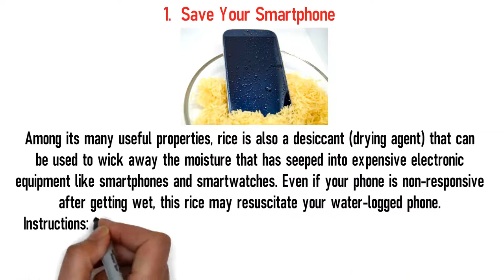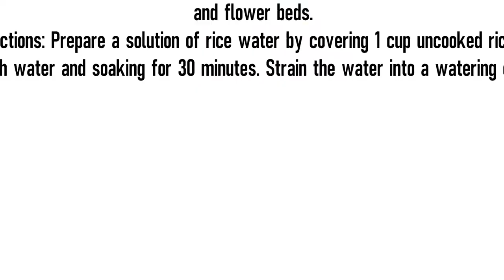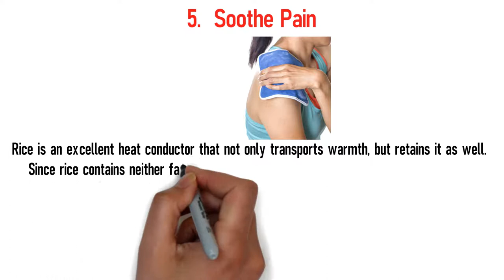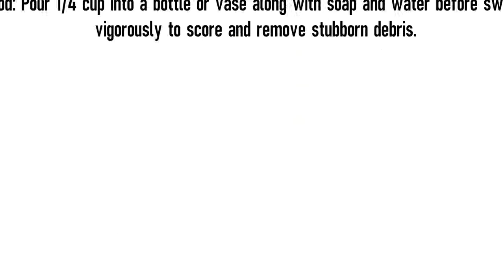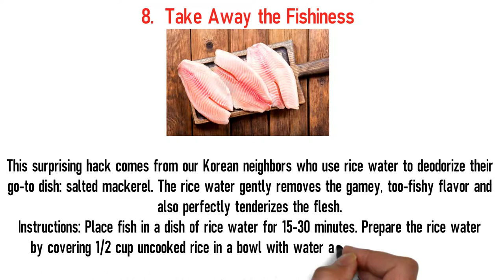10 DIY Home Life Hacks for Rice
This video will shows you 10 DIY Home Life Hacks for Rice that you can try at home.
Here's the DIY Home Hacks for Rice Video Summary:

1. Save Your Smartphone

Among its many useful properties, rice is also a desiccant (drying agent) that can be used to wick away the moisture that has seeped into expensive electronic equipment like smartphones and smartwatches. Even if your phone is non-responsive after getting wet, this rice may resuscitate your water-logged phone. Instructions: Remove the battery and SIM card before thoroughly drying the phone. Submerge the phone in uncooked rice overnight before wiping clean and reinstalling the hardware.

2. Clean a Coffee Grinder

If your morning cup tastes funkier than usual, your expensive beans may not be the culprit. Coffee grinders absorb oils that, over time, will rot and spoil the flavor of its grind. Rice is an effective and budget-friendly method to clean and deodorize your coffee grinder. Plus, the rice will polish and sharpen those blades at the same time!
Instructions: Wipe the grinder clean before filling halfway with rice and grinding until fine.

3. Water Your Plants

Rice water is replete with nutrients that not only benefit people, but plants as well. Rife with minerals like nitrogen, potassium and phosphorus, rice water is a starchy, all-natural fertilizer that will soak the soil in nutrients and nourish both houseplants and flower beds.
Instructions: Prepare a solution of rice water by covering 1 cup uncooked rice in a bowl with water and soaking for 30 minutes. Strain the water into a watering can or jar.

4. Ripen Fruit

Most commercially-available fruit is picked before it's ripe, so that the fruit will last during transport to retail stores. It's often not fully ripened by the time it finds a home in your fruit bowl. Covering unripe fruit with rice will trap the ethylene gas emitted by the young fruit, allowing it to mature faster!
Method: Cover fruit in a bowl with rice and let ripen for 30-90 minutes (unripe fruit could take up to a day of resting in rice to fully ripen).

5. Soothe Pain

Rice is an excellent heat conductor that not only transports warmth, but retains it as well. Since rice contains neither fat or oil, it does not rot and can be reused. Both of these properties make rice an ideal filling for a DIY heating pad or cooling pack. Let's call it a "rice pack."
Instructions: Fill a sock or a reusable ice pack with rice, and heat it in the microwave for 45-60 seconds or until hot. Hack: Store the rice pack in the freezer and use the next day as a cold pack.

6. DIY Facial Cleanser

Rice water is an age-old beauty product used in many Asian cultures because it nourishes, cleanses and protects the skin. Brimming with vitamins B1, C and E, rice water will reinvigorate and moisturize your skin for a fraction of the cost of high-end facial serums. Plus, you can still cook the rice when you're done! Instructions: Rinse 1/2 cup uncooked rice before covering it with filtered water in a bowl. Let the rice sit for 15-30 minutes and strain the nutrient-rich rice water into a mason jar.

7. Clean Bottle Bottoms and Vases

Bottles and vases are often too long or oddly shaped to properly clean, even with a bottle brush. But harnessing the exfoliant properties of rice to clear away crud found in the bottom of glassware and ceramic-ware will save you time during cleanup. Method: Pour 1/4 cup into a bottle or vase along with soap and water before swishing vigorously to score and remove stubborn debris.
8. Take Away the Fishiness

This surprising hack comes from our Korean neighbors who use rice water to deodorize their go-to dish: salted mackerel. The rice water gently removes the gamey, too-fishy flavor and also perfectly tenderizes the flesh.
Instructions: Place fish in a dish of rice water for 15-30 minutes. Prepare the rice water by covering 1/2 cup uncooked rice in a bowl with water and soaking for 30 minutes.
9. Sharpen Blender Blades

Your blender's blades will dull with use, and replacement parts are hard to find and usually have to be ordered. Instead of scouring the internet for manufacturer parts or replacing the entire blender itself, save time and money by using rice to buff those blunt blades.
Instructions: Blend 1/2 cup uncooked rice until fine (approximately 1-2 minutes).
10.   Keep Salt From Sticking

Not only do humid climates make people sweaty and sticky, they have the same miserable effect on our seasonings. Warm, moist air makes powders like salt and pepper clump together. Since rice is a drying agent, adding a few dashes of it to seasoning shakers soaks up the moisture! Method: Add 2-5 tsp rice to your salt and pepper shakers; actual amount varies according to the size of your shakers.